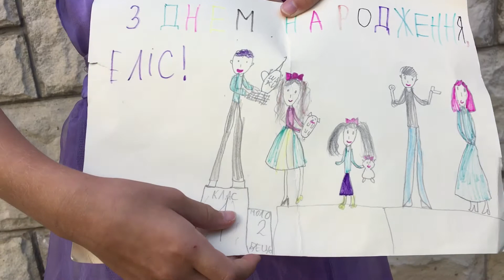День Народження Еліс - проєкт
Наш напівсплячий проект книгошерінгу КнигуGive отримав 21 ковтки свіжачного весняного оксигену. Саме стільки бомбезних дитячих книжок Марта отримує для читання від Ярослава, Олени, Поліни і Софії. Після прочитання, Марта малює ілюстрацію, знімає довільний буктрейлер з імпрешинсами та інсайтами і відпускає книгу у вільне плавання.
Для бажаючих взяти участь в проекті потрібно також запостити відео чи власний текст про прочитане. Запрошуємо також пропонувати свої книги для читання у межах проекту.
Франківці отримають книгу при здибанці, дальні села юзають снейлмейли.
Слідкуйте за буктрейлерами, читайте і давайтеся чути.